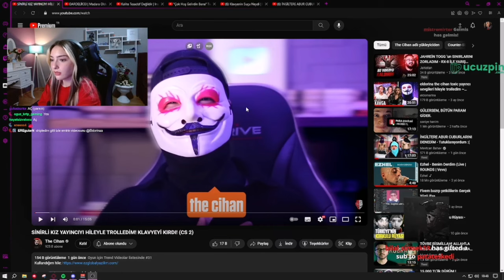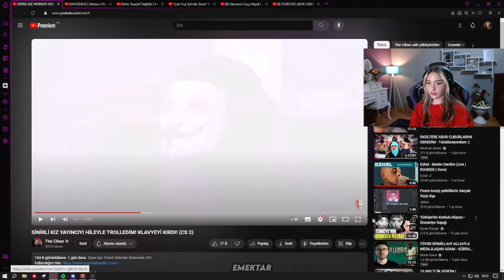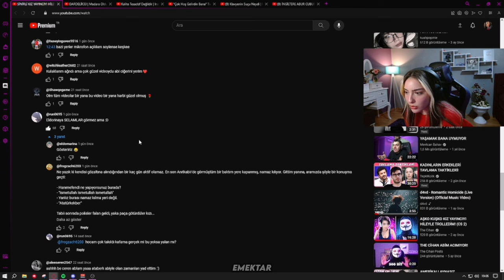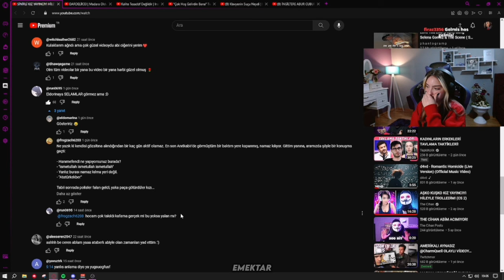ELDORİNA - SİNİRLİ KIZ YAYINCIYI HİLEYLE TROLLEDİM! KLAVYEYİ KIRDI! Tepki !